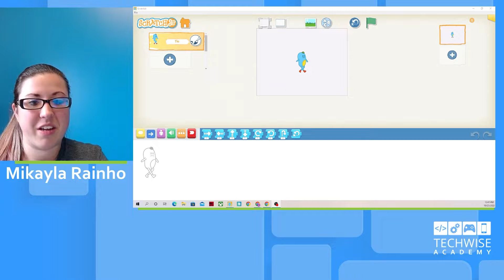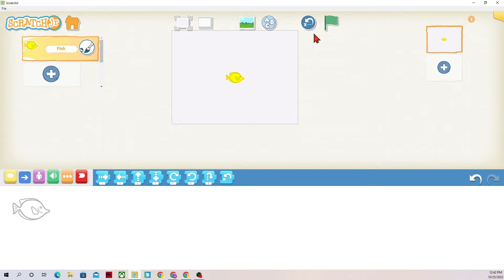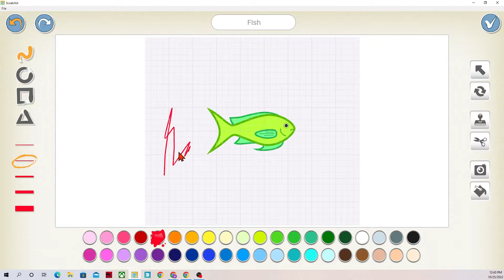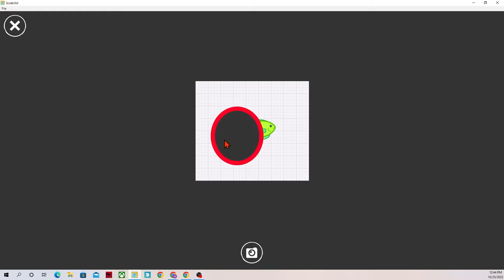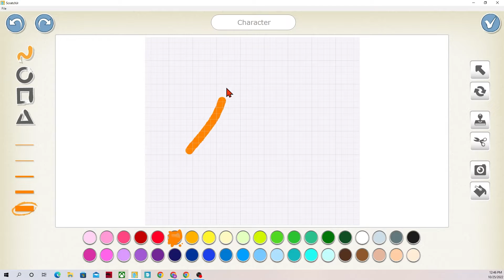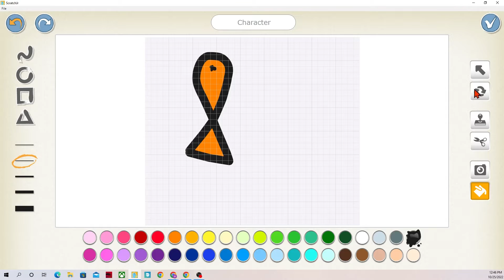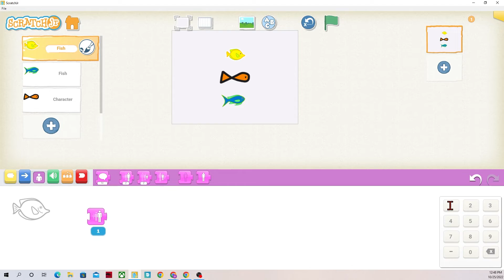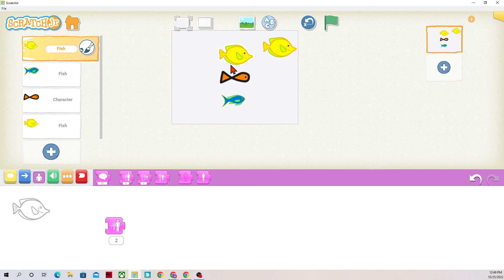Scratch Jr - How to Edit and Add Characters (Sprites)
Create and edit characters in Scratch Jr, a free coding tool on iOS, Android, and ChromeOS for young coders.